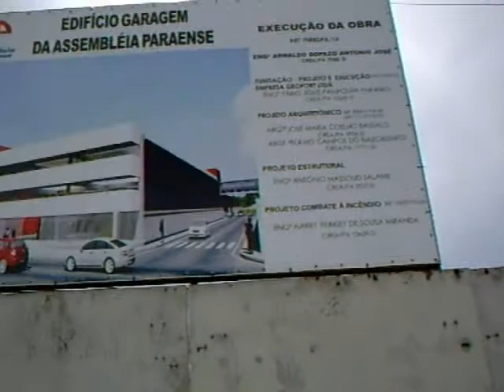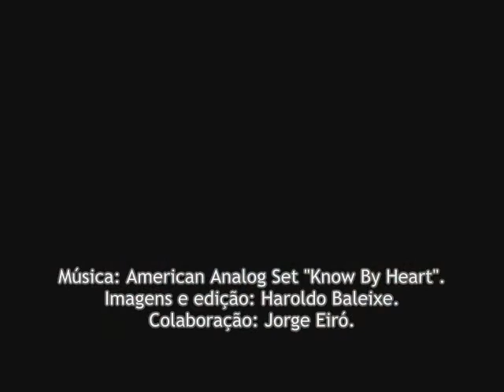Assembléia Paraense: construção do Edifício Garagem.